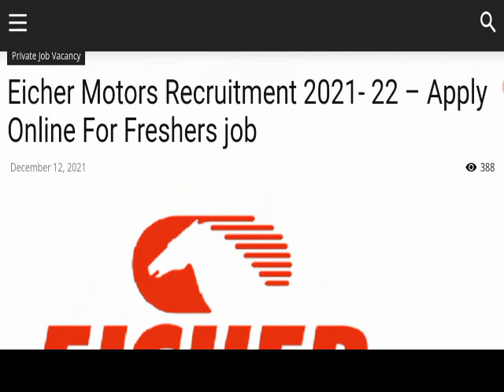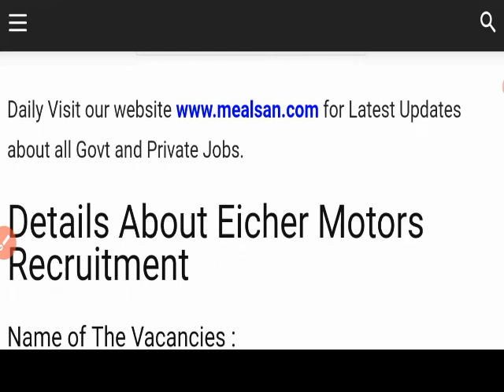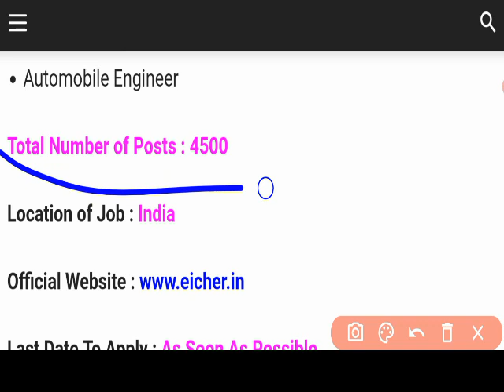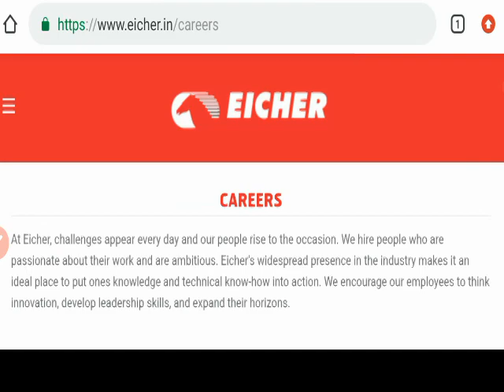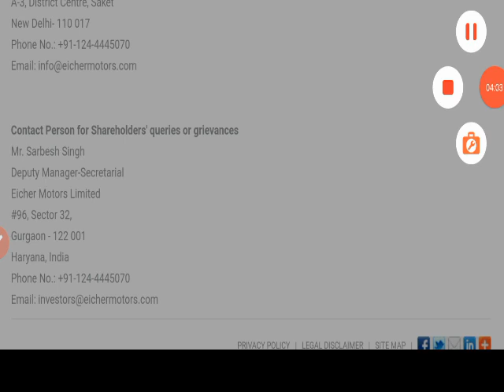EICHER company job vanacy 2022 || बहुत सारे लड़कों की जरूरत है || By Vishal Singh || job_khajana